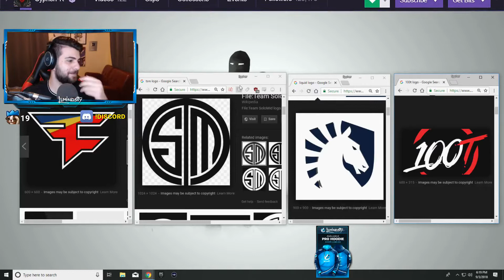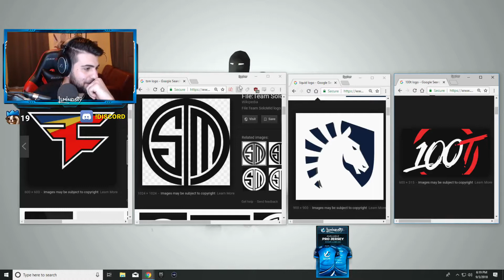BEST and FUNNIEST PLAYS with NEW GRAPPLER FORTNITE BATTLE ROYAL